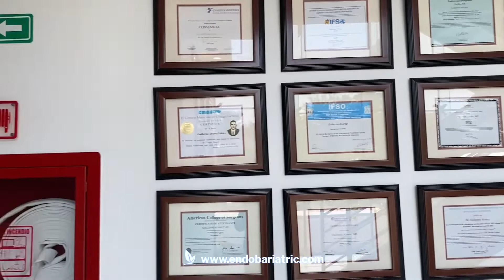Endo Tour | Endolobby 🏥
Welcome to Endolobby! 🏥